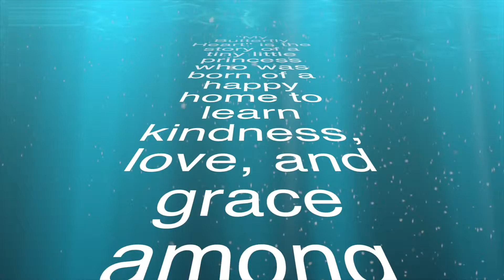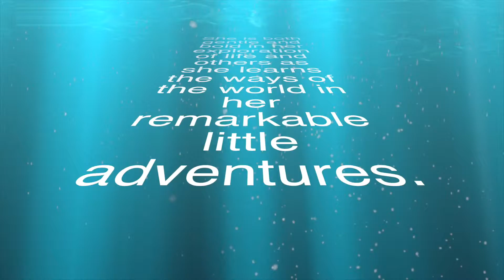My Butterfly Heart, a Princess Fairytale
Starring Princess Aubrey and featuring "My Butterfly Heart" embroidery from SteadyThreads.com, "My Storybook" Collection.  Original work by Steady Threads Studio.

** Shop both sites until it's Steady Threads Studio is longer available.
** Sign up for inventory clearance sales.

Join the Art Lovers Club to get an instant discount, the insider scoop, private sales, gallery events and early previews of all our upcoming collections.